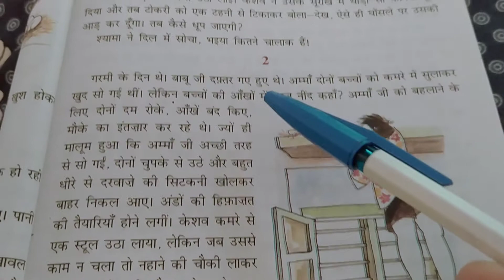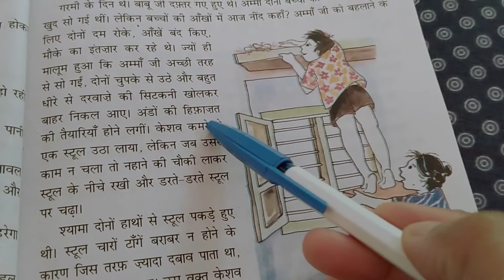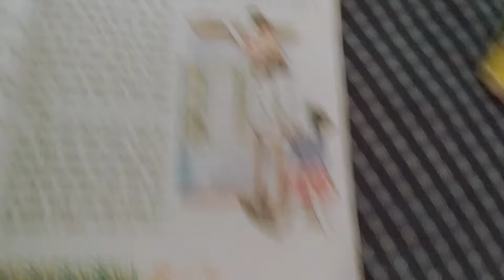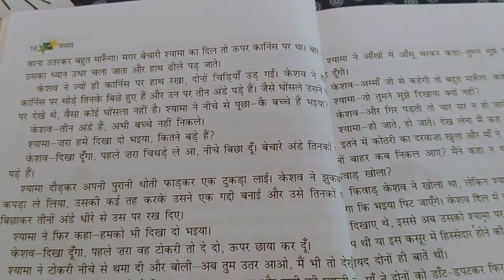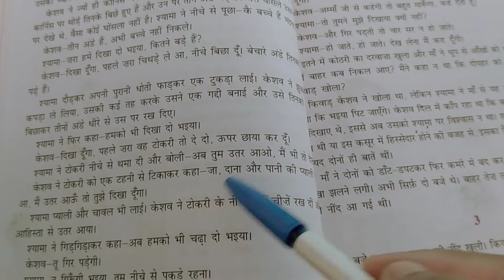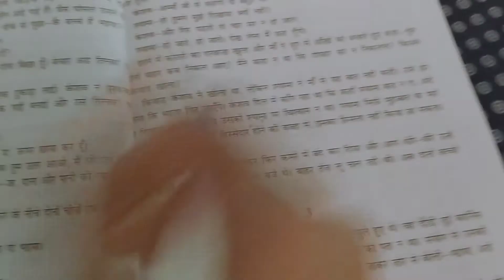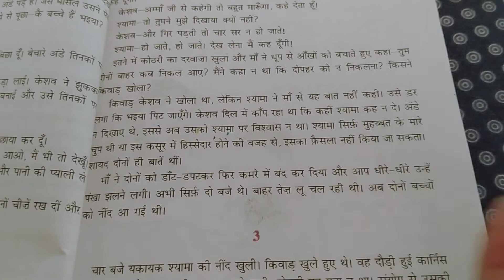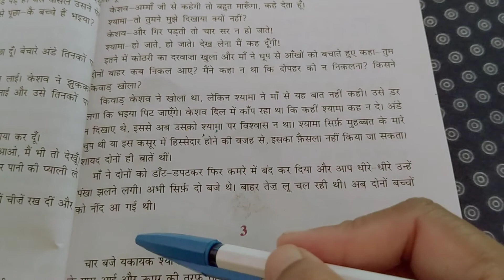कक्षा ६ , पाठ ३ , नादान दोस्त